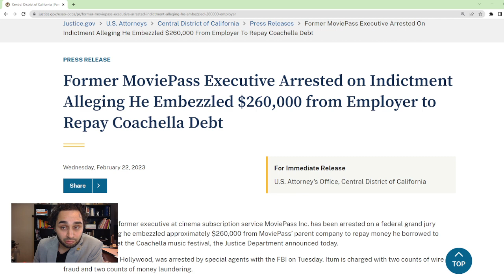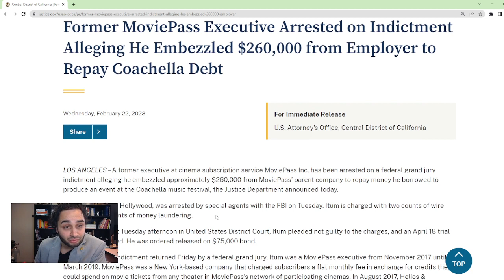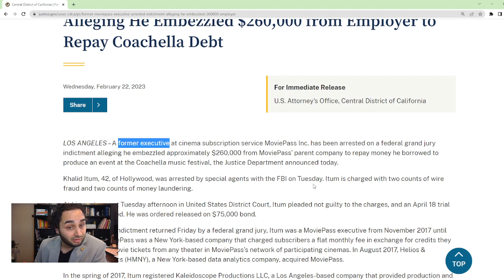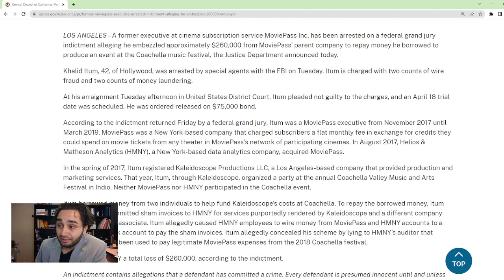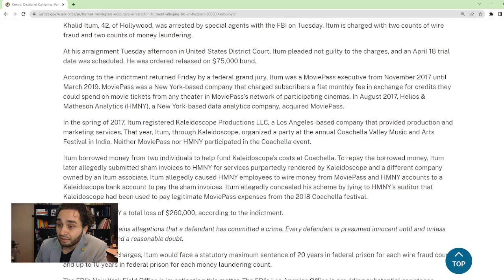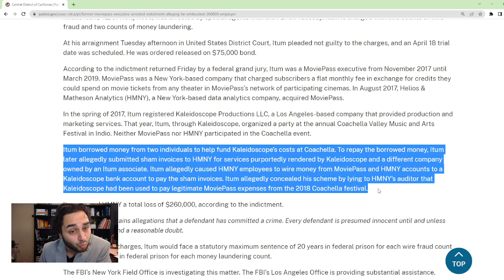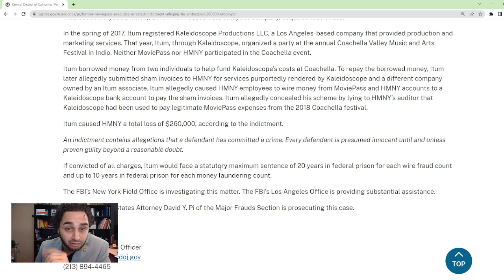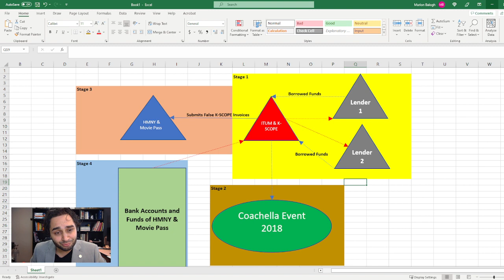K Scope Alleged Fraud Explained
Brief review of how the alleged fraud perpetrated by former Movie Pass Executive Khalid Itum could have occurred in 4 stages.

Remember, "The Numbers Don't Lie, People Do."(TM)